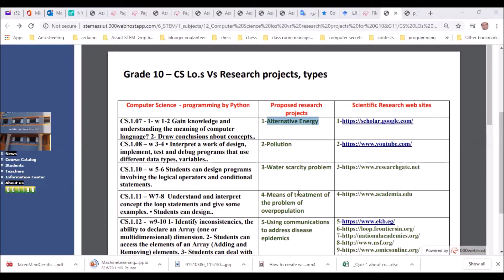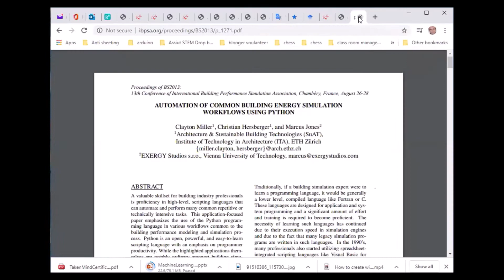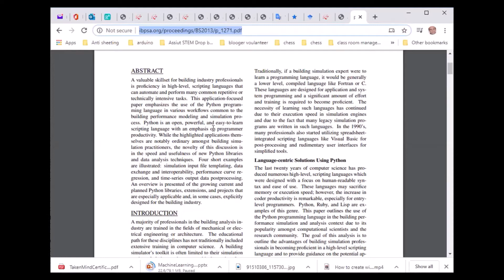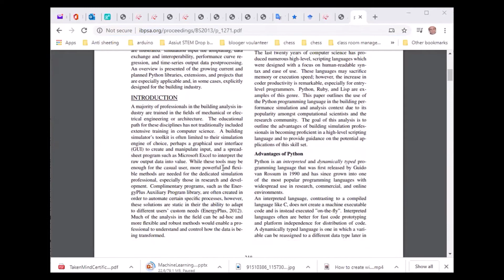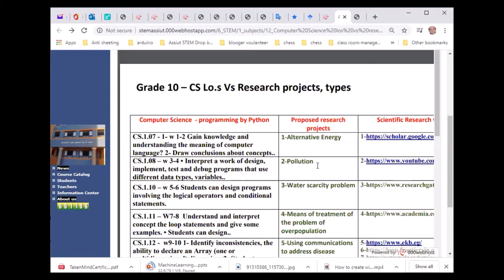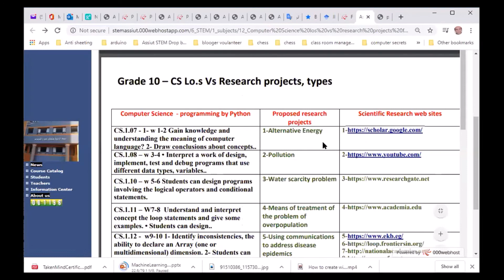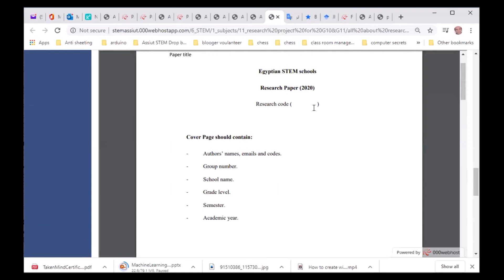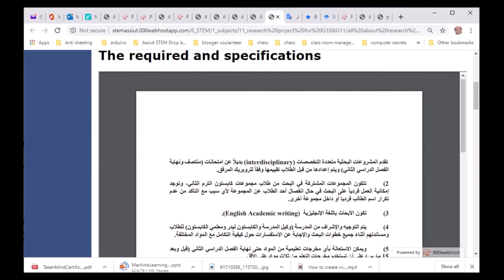Research Research project paper session for STEM Education Grade 10 part 1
Required specifications , Research Paper Rubric , Suggested layout , Suggested template
Research project paper

By Eng.&Educator Osama Ghandour